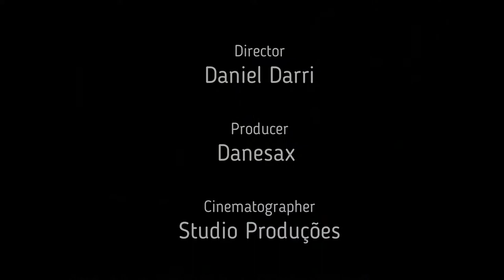Vitrine Sax, Danesax, casamentos, sax, saxofone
Vitrine Sax, Danesax, casamentos, eventos corporativos, jantar, música instrumental Pop, música na praça, almoço, coquetel.